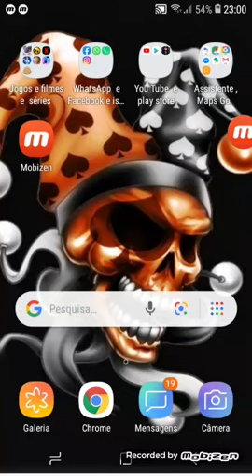Jogando Brawl star